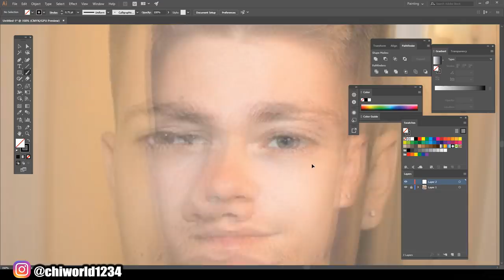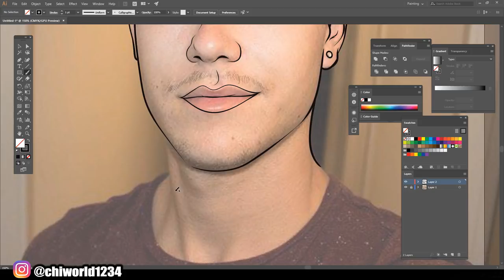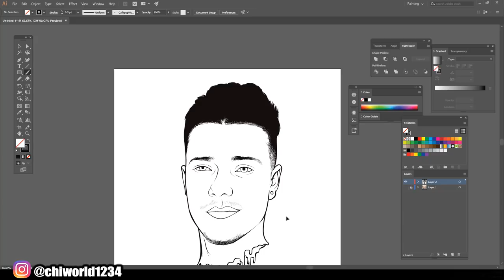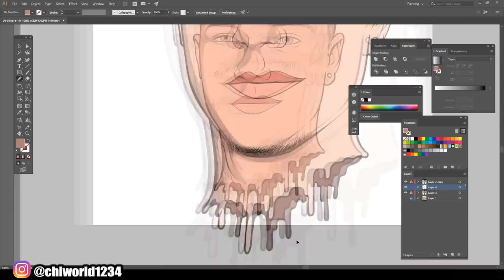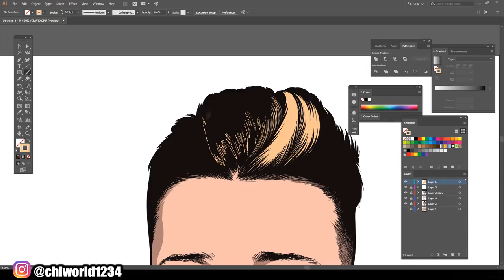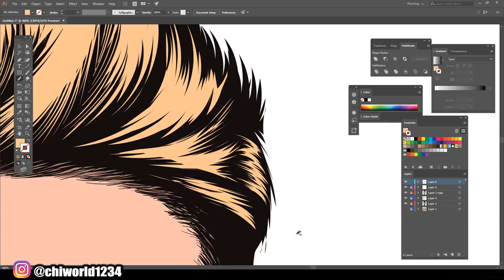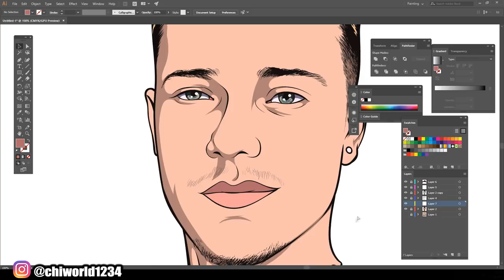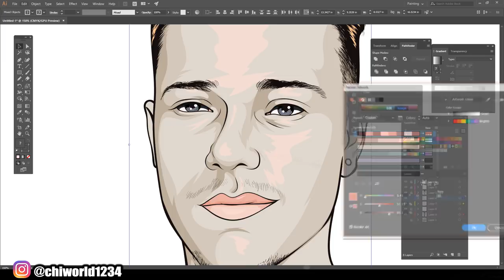Cartoon Head Speedart !( ADOBE ILLUSTRATOR )